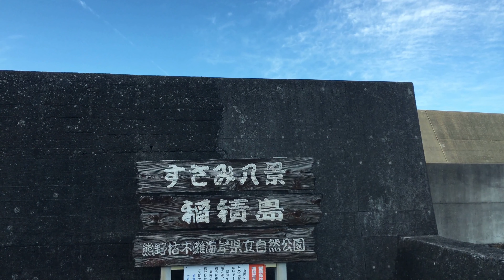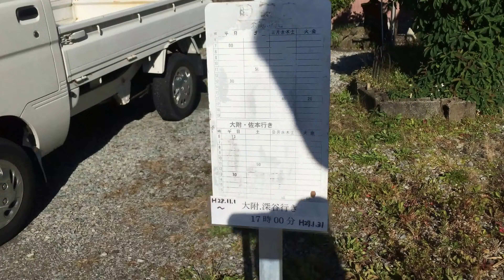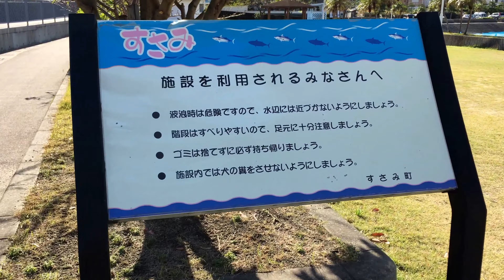すさみ町（和歌山県）周参見 町内散策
前面展望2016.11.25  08:40頃から撮影

徒歩散策　すさみ海水浴場　09:17頃から撮影
　　　　　周参見駅→すさみ海水浴場　09:44から撮影